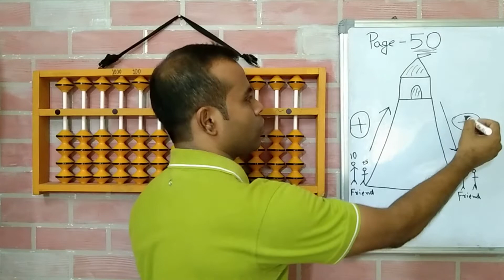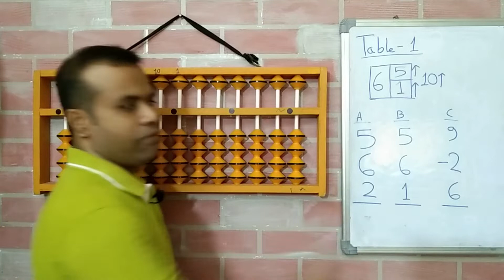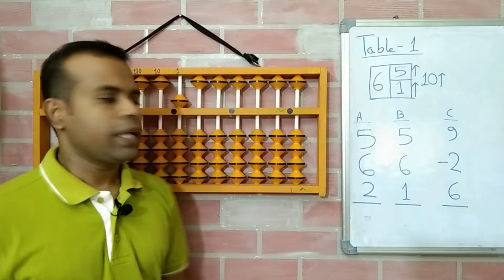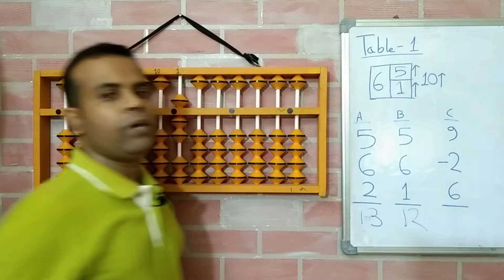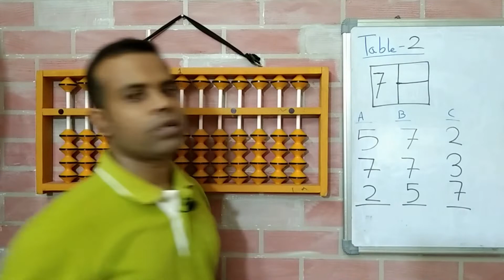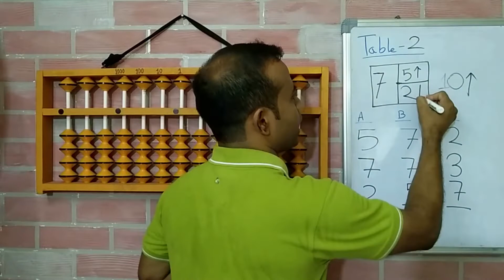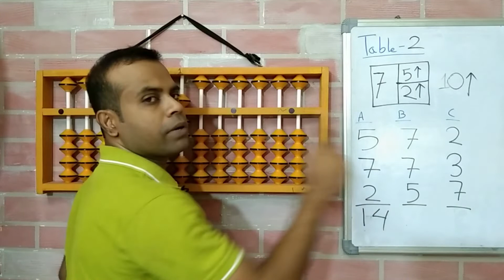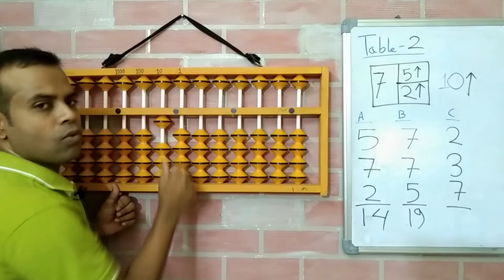Free Abacus Level-1 Class-21 | বাংলায় | How to Add using Mixed or Family Friend or Combination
Details of this Video:
Using this class Student will learn how to calculate Abacus Mixed Friend or Family Friend or Combination. When some situation occurred that Direct + Small Friend + Big Friend -- all are not working then we have to use Mix or Family Friend.
For simplicity I am explaining Mix Friend concept with the help of a short story in this class or video. So, by visualize this story any student can calculate and understand the Mix Friend concept. In this example I have also example some addition using Mix Friend.
This class conduct from L-1 Practice Book Page-50. Where in Part-1, Student will learn and practice addition of 6 and 7 using Abacus Mixed Friend and in next class (Part-2), student will learn and practice addition of 8 and 9 using Mixed Friend or Family Friend.

So, student will learn,
Mix Friend or Family Friend or Combination Concept,
How to add using Mix Friend or Family Friend or Combination,
When to use Mix Friend or Family Friend or Combination,
How to add using Mix Friend,
How to add using Family Friend,
How to add using Combination,
Addition using Mix Friend on Abacus,
Addition using Family Friend on Abacus,
Addition using Combination Friend on Abacus,
Abacus Mix Friend Formula,
Abacus Family Friend Formula,